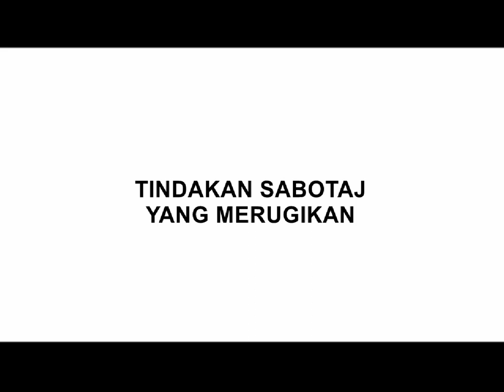Tindakan sabotaj yang merugikan